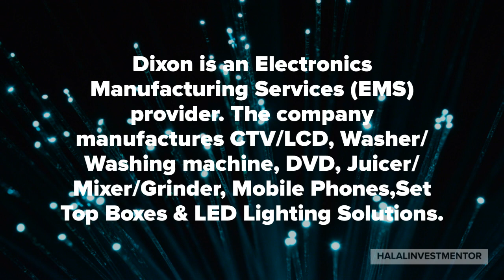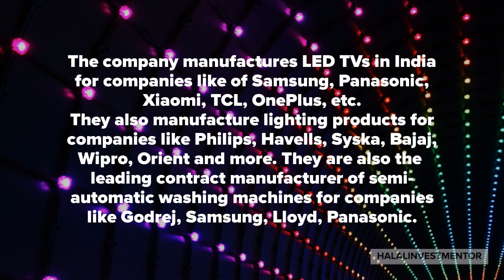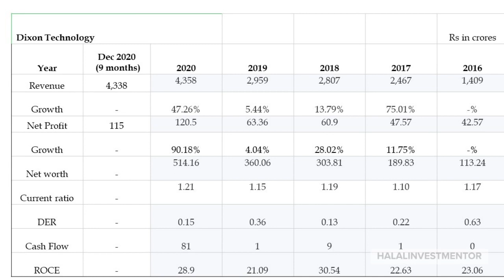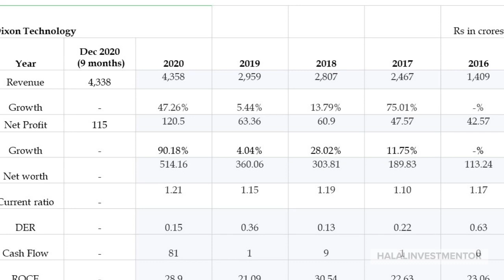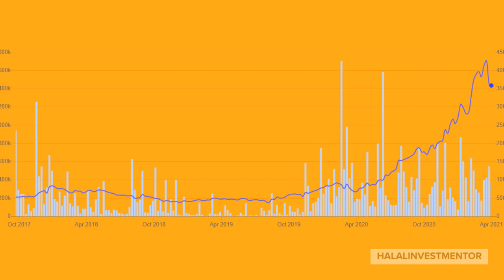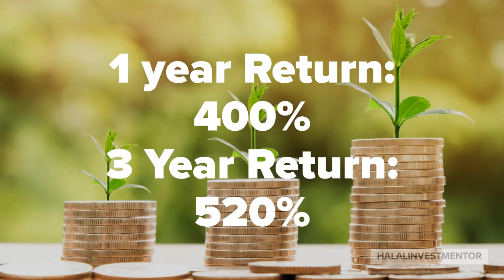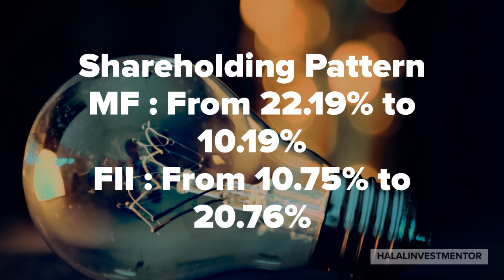Dixon Technology. Shariah compliance and stock split. Effect on the valuations of the company.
In this video we discuss about the shares of Dixon Technologies India Ltd. its shariah compliance, financial performance , and valuation. We will also understand the concept of stock spilt and understand the reasons as to why a stock split is opted by companies.

Dixon Technology shares have given exponential returns of 400% in the last one year, but are these returns sustainable in the future. Are the valuations of this company sustainable?

Recently the stocks of Dixon Technology have been split in the ratio of 1:5 and the face value of the shares has accordingly been reduced to Rs 2 from Rs 10.
Dixon Technology is OEM for several reputed brands and has an impressive customer base. The financial performance of the company has shown impressive growth over the years.
The PE ratio for the company currently seems to be on the higher side and with the stock split it may increase further . However, down the line the company will trace its true valuations supported by its performance.